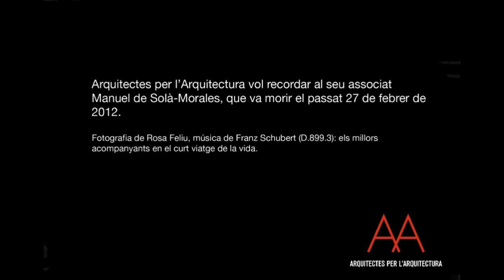A MANUEL DE SOLÀ-MORALES AxA